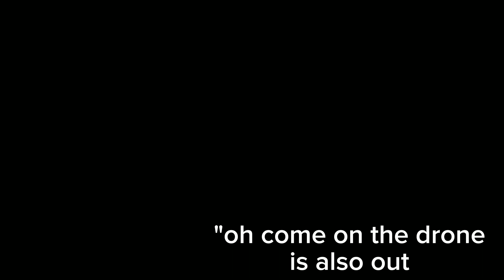Ceratosaurus out of paddock -Clash of eras